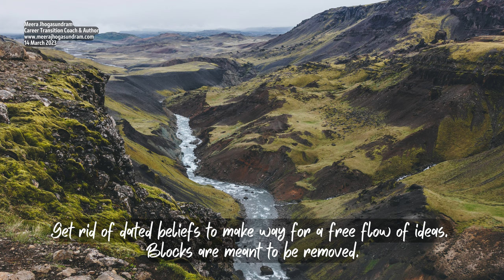Empowering Quotes (540) - Blocks are meant to be removed